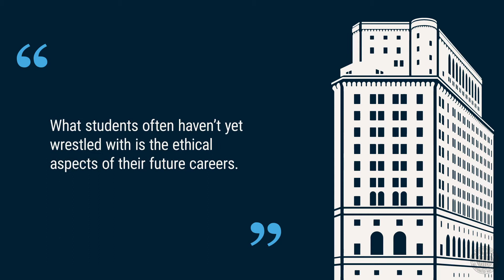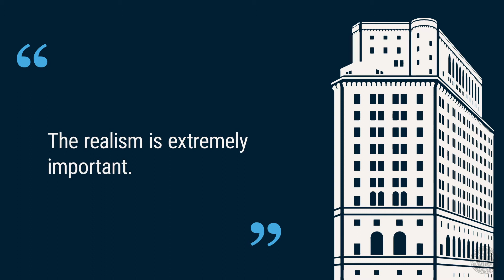Introducing the Case Studies from the Education & Industry Forum on Financial Services Culture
Since 2017, the New York Fed has been bringing together representatives from the financial services industry and leading academic institutions to discuss ways to reform the culture of financial services.

This partnership resulted in a series of real world case studies intended to challenge students and young professionals with some of the dilemmas they're likely to face in the industry.

Educational Resources
The Education and Industry Forum on Financial Services Culture produces educational resources for use in business education and industry learning and development courses. These products are a collaborative effort between leading academics and industry professionals, aimed at strengthening ethical standards—and encouraging behavior that is worthy of public trust— in the financial services industry by aligning classroom learning and firm training.

Case Studies
Each EIF case study has two authors: a professor and a senior industry professional. This arrangement aims to combine effective pedagogy with real world dilemmas and detail. Cases are designed to be short enough to facilitate productive discussions appropriate in both classroom and workplace settings, while still providing detail sufficient to reflect the complexity of business choices.

Teaching notes for each case are available for instructors upon written request to the EIF.